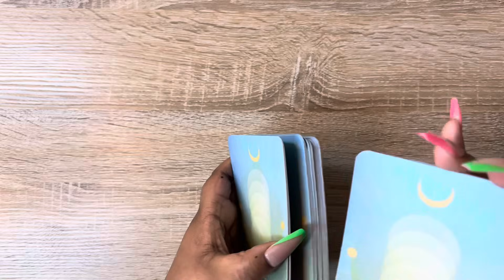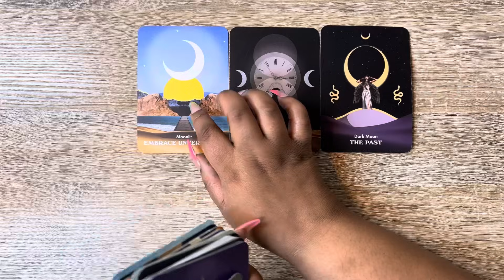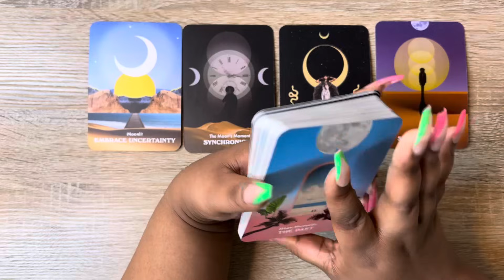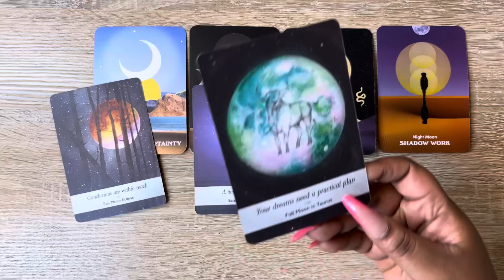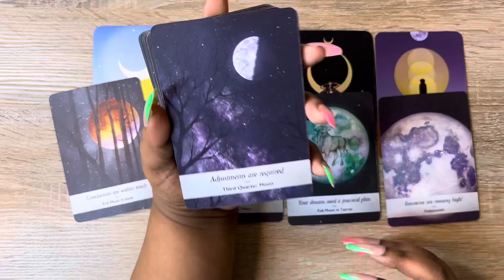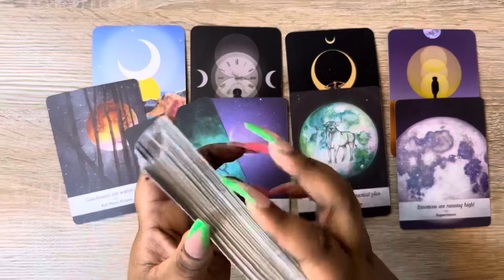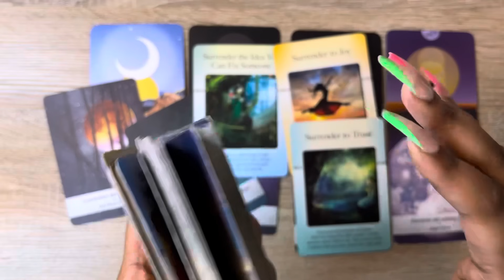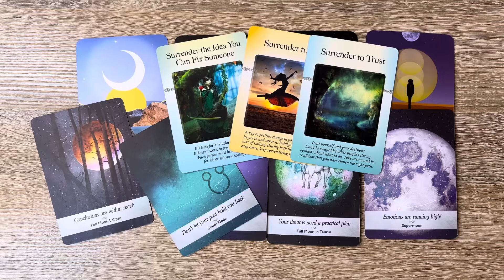CANCER ♋️ Watch Out Cancer, Things Are Getting Intense!!!!!!!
Get ready, Cancer! In this cancer tarot reading, the week ahead astrological events that will have a major impact on your life are revealed. In this cancer tarot reading we're looking at the energies around Cancer in this last week of the new year. We talk about how to prepare for the new year, the full moon in cancer, Jupiter in Taurus and all the in between!  Find out how these cosmic shifts will affect your relationships, personal growth, and more.

𝘈𝘭𝘭 𝘴𝘪𝘨𝘯𝘴 𝘢𝘳𝘦 𝘸𝘦𝘭𝘤𝘰𝘮𝘦𝘥 𝘵𝘰 𝘸𝘢𝘵𝘤𝘩 𝘵𝘩𝘪𝘴 𝘤𝘢𝘯𝘤𝘦𝘳 𝘵𝘢𝘳𝘰𝘵 𝘳𝘦𝘢𝘥𝘪𝘯𝘨, 𝘣𝘶𝘵 𝘵𝘩𝘪𝘴 𝘳𝘦𝘢𝘥𝘪𝘯𝘨 𝘰𝘯 𝘵𝘩𝘪𝘴 𝘢𝘭𝘭 𝘤𝘢𝘯𝘤𝘦𝘳𝘪𝘢𝘯 𝘤𝘩𝘢𝘯𝘯𝘦𝘭 𝘸𝘪𝘭𝘭 𝘮𝘰𝘴𝘵 𝘢𝘤𝘤𝘶𝘳𝘢𝘵𝘦𝘭𝘺 𝘳𝘦𝘴𝘰𝘯𝘢𝘵𝘦 𝘸𝘪𝘵𝘩 𝘵𝘩𝘰𝘴𝘦 𝘸𝘩𝘰 𝘤𝘰𝘯𝘯𝘦𝘤𝘵 𝘸𝘪𝘵𝘩 𝘵𝘩𝘦 𝘊𝘢𝘯𝘤𝘦𝘳𝘪𝘢𝘯 𝘦𝘯𝘦𝘳𝘨𝘺 🫶🏽

Hi my lovely Cancer 👋🏽

🤗  𝑾𝒆𝒍𝒄𝒐𝒎𝒆 𝒕𝒐 𝑻𝒉𝒆  𝑪𝒂𝒏𝒄𝒆𝒓𝒊𝒂𝒏 𝑽𝒊𝒃𝒆, 𝒚𝒐𝒖𝒓 𝒉𝒐𝒎𝒆 𝒇𝒐𝒓 𝒂𝒍𝒍 𝒕𝒉𝒊𝒏𝒈𝒔 𝒄𝒂𝒏𝒄𝒆𝒓 𝒕𝒂𝒓𝒐𝒕 𝒂𝒏𝒅 𝒂𝒔𝒕𝒓𝒐𝒍𝒐𝒈𝒚

🥰 I am TheeBossLadyB, the B stands for Bridgette!
I'm a highly intuitive Cancer sun 🦀 Leo Rising 🦁

VIDEO TIMESTAMPS:
0:00 Intro
1:07 Astrolo-TEA
6:36 Reading Begins
23:45 Outro

If you're interested in 1:1 Spiritual, Business or Tarot Mentorship/Coaching schedule your 𝘍𝘙𝘌𝘌 call to apply to work with me here 👉🏽

It is truly appreciated & I claim you’ll receive it back tenfold.

BossLadyB, LLC accepts no liability or responsibility for any action a client or viewer chooses to take.

(𝐁𝐄𝐖𝐀𝐑𝐄 𝐎𝐅 𝐒𝐂𝐀𝐌𝐌𝐄𝐑𝐒 𝐈 𝐖𝐈𝐋𝐋 𝐍𝐄𝐕𝐄𝐑 𝐀𝐒𝐊 𝐘𝐎𝐔 𝐅𝐎𝐑 𝐌𝐎𝐍𝐄𝐘)